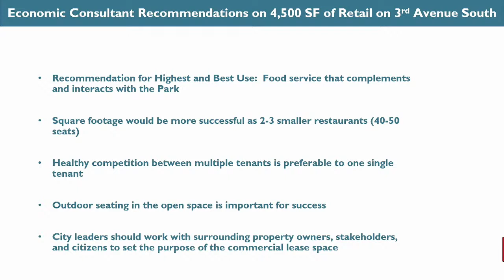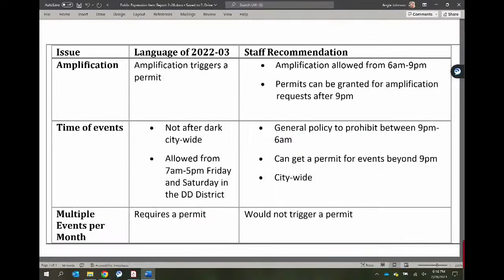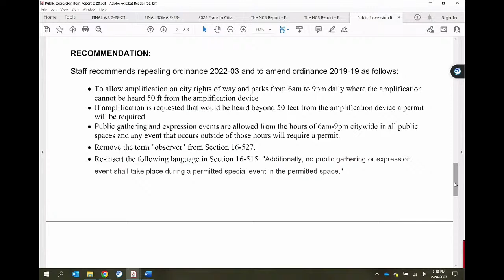City of Franklin, BOMA Work Session 2-28-2023